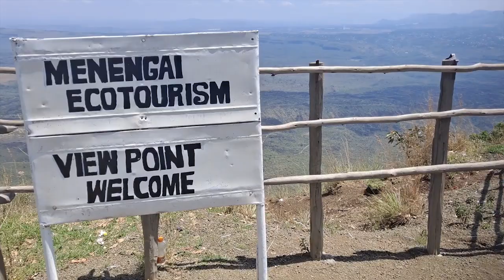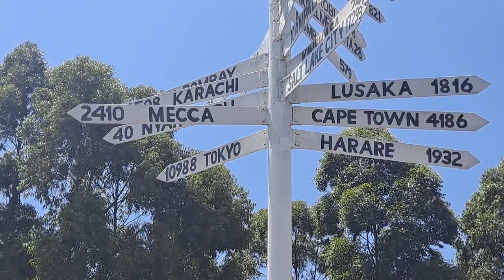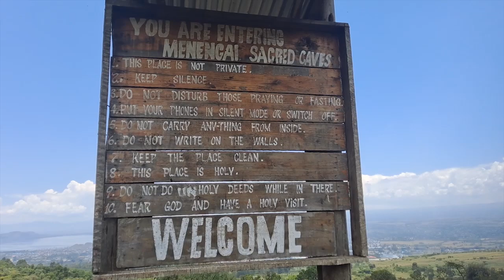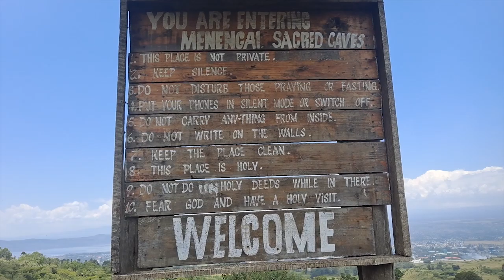Trip to Menengai Crater and Menengai Sacred Caves Kenya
Join us on an exhilarating journey to one of Kenya's most breathtaking and mystical destinations - the Menengai Crater and the Menengai Sacred Caves. In this video, we embark on an adventure to explore the second-largest volcanic crater in the world and delve into the rich history and spiritual significance of the sacred caves nestled within.

Highlights of Our Trip:

    Menengai Crater: Witness the awe-inspiring beauty of this massive volcanic crater, with stunning panoramic views from the top. Learn about the geological formation and the fascinating legends that surround this natural wonder.
    Menengai Sacred Caves: Discover the hidden treasures of the sacred caves, a place of profound spiritual significance for the local communities. Hear stories about the cave's history, its use as a refuge during tribal conflicts, and its role in traditional rituals.
    Local Culture and Traditions: Meet the local guides and community members who share their knowledge and deep-rooted connection to the crater and caves. Experience the vibrant culture and traditions that make this area so unique.
    Nature and Wildlife: Explore the diverse flora and fauna of the Menengai region. Spot unique bird species, observe the lush vegetation, and enjoy the serene natural environment.
    Adventure Activities: Join us for some thrilling adventure activities like hiking, exploring the caves, and soaking in the stunning landscapes that Menengai has to offer.

Whether you’re a nature lover, history enthusiast, or adventure seeker, this trip to Menengai Crater and the Menengai Sacred Caves promises an unforgettable experience.